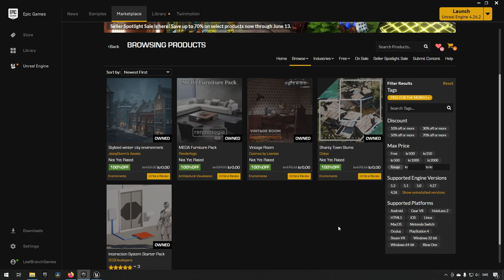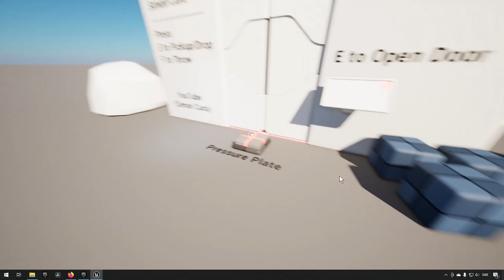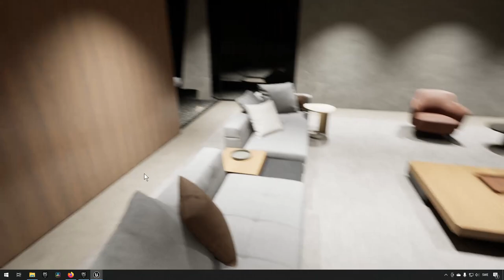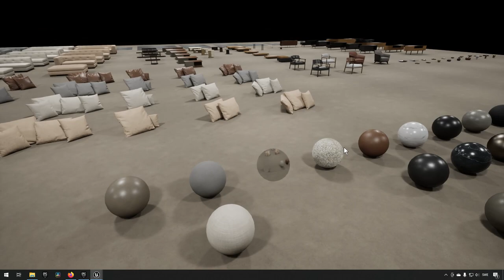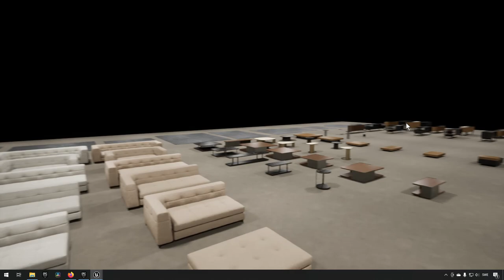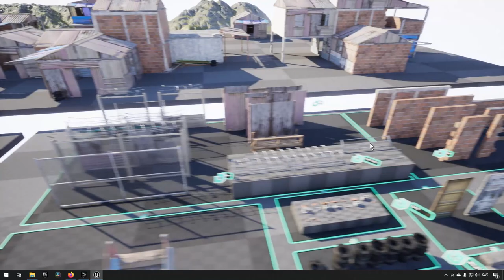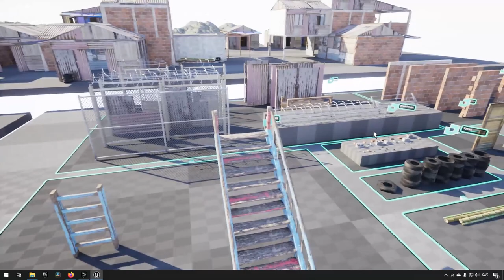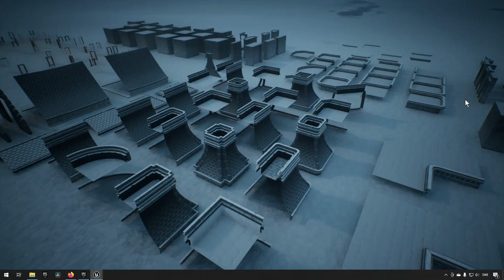Unreal Engine free assets June 2023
In this episode we take a cursory glance at the new assets available for free in the month of June for 2023.